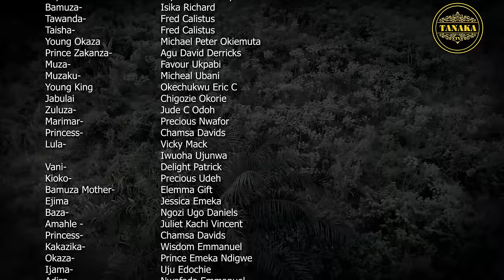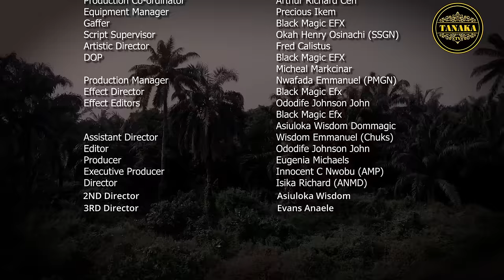TANAKA - (EPISODE 19) Oguike Sisters 2023 Latest Nigerian Nollywood Full Epic Movie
(EPISODE 19) Oguike Sisters 2023 Latest Nigerian Nollywood Full Epic Movie
Another Latest Trending 2023 Nigerian Nollywood Movies TANAKA (EPISODE 19) Oguike Sisters Tanaka lost her father in the hands of the evil and tyrant King Wakanza, haven fled from her kingdom, she met a family and mother she never had even with greater love, met an image that reminds her of her slain but loving father, prophesies gets manifested and only her can save the already condemned soul of her guardian mother but how?

She treated the servant just as her own child and this ignited that love and between that the servant  is willing to give her own life for the madam, the unreserved loyalty that money cannot buy but only kindness

This Latest Trending 2023 Nigerian Nollywood Movie TANAKA (EPISODE 19) Oguike Sisters has some beautiful and handsome Nigerian Nollywood Movies actors like: Chisom Oguike, Chidimma Oguike, Chinenye Oguike, Chigozie Nwoye, Chigozie Okoli, Nneoma Ukpabi, Eugenia Michael, Emeka Mcpherson, Amaranne Promzy, Agu Derick, Geraldine Ejiogu, Jude Odoh and many more quality actors

TANAKA TV is a reliable name when you think of African quality Epic Entertaining movies.
We bring to you new interesting Nigerian Nollywood epic movies every Monday, Wednesday and Fridays.

     ⏩⏩Watch Our Latest Blockbuster Full Nigerian Movies⏩⏩